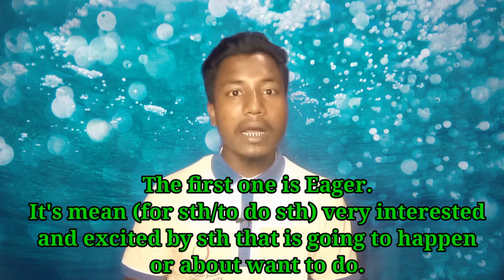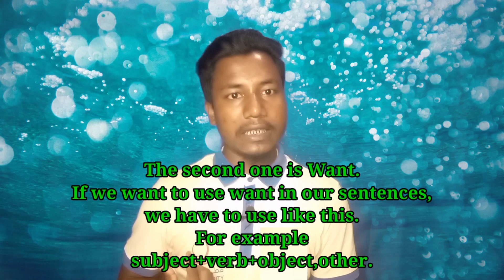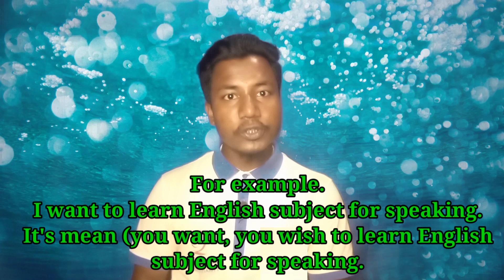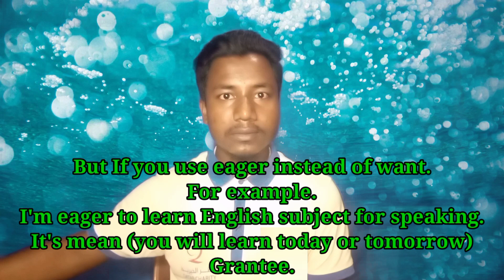What is the different between Eager To And Want To?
Today in this video, I'm going to talk about Eager and Want.
If you don't know how to use or different between eager to and want to this video is very important for you!

Explanation by Muhammad Shofique into two languages English and own language.
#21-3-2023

👉English Speaking And Practice-Way

If you want to understand in our Rohingya language you will be able to understand Vai another Facebook page, Link was given below👇